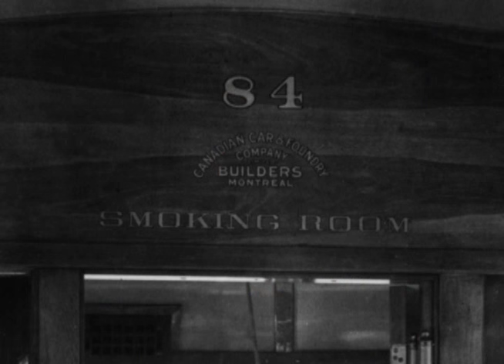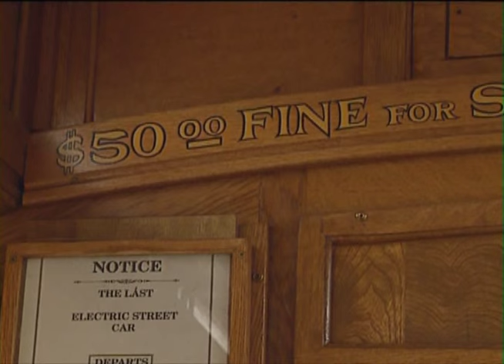Calgary Remembered On KSPS, Mar 12 1998 (Part 3 of 13)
This is a KSPS (PBS) production, which they aired at 8:00 PM on March 12 1998. (Interviews were shot in 1997.)
This chapter covers the Streetcar era in Calgary from 1909 to 1950. The first streetcars ran on July 5 1909, named the "Calgary Electric Railway". When efforts to lease the system to a private operator failed, it became the "Calgary Municipal Railway" in early 1910. Renamed "Calgary Transit System" July 19 1946, the last streetcar ran December 29 1950. (The honour given to the driver of the first streetcar in 1909.) Streetcars, Street Cars, the Trolley or the "Dinkie" as it was known as by some locals.

Audio content monetized by AdRev for a 3rd Party:
3:36 - 4:23 (Greenhills - Doug Smith)
The Blendeture channel never profits from ads placed in videos.

- Credits -
Writer/Producer:
Tom McArthur

Photographer/Editor:
Scott McKinnon

Calgary Unit
Producer:
Fran Humphreys
Production Coordinator:
James Sutherland
Unit Jib Arm Operator:
Paul Connolly
Research Assistant:
Andrea Kingwell
Historical Consultants:
Dr. Hugh A. Dempsey
Harry Sanders
Corporate Underwriting:
Gillian Bowles

Archive Video Assistant:
A. W. Byers

Graphics:
Dan Orme
Scott McKinnon
Dawn Bayman

Archive Film And Photographs:
The Glenbow Museum & Archives
City of Calgary Archives
CFCN-TV
The Calgary Zoo
United States Olympic Committee
ABC Sports
Calgary Exhibition & Stampede
Paul Dofoo
Tom Owens
Bob Baxter
John & Betty Clarke
Ed Whalen
Ken & Prue Penley
Rosemary Batdorf
Norm Kwong

Aerial Photography:
Douglas Munro Cinematography, Inc.

Film/Video Transfer:
Alternative Video Service
Super Video Services

Special Thanks:
Andrea Garnier
Heather MacAuley
Colleen Evans
Brenda McAfferty
Francois Arsenault
Videodex
Heritage Park
Gord Enno

Host/Narrator:
James Keelaghan

"Bow River Waltz"
Composed and performed by James Keelaghan
Bev Willms, piano
Bob Boble, engineer

This program made possible, in part, by the generous support of:
The Friends of Seven
Agrium
Calgary Exhibition & Stampede
Calgary Herald
Trans Alta
Alberta Energy Company Ltd.
Allan Markin
Hub Oil Company Ltd.
The Palliser Hotel
ProGas Limited
Shaw Communications
Enerflex Systems Ltd.
In Memory of Louis Polo
West Canadian Industries Group
Marcia Johnston
Pat and Lorne Larson
John B. Thorpe

Production Manager:
Jim Zimmer

Executive Producer:
Bill Stanley

A Production Of KSPS Public Television • Spokane, WA U.S.A.